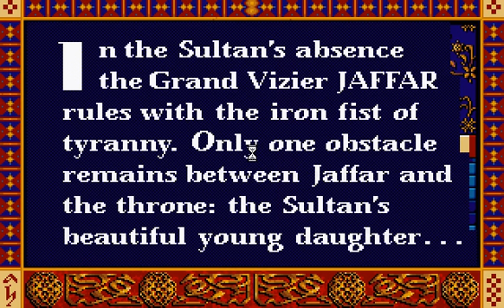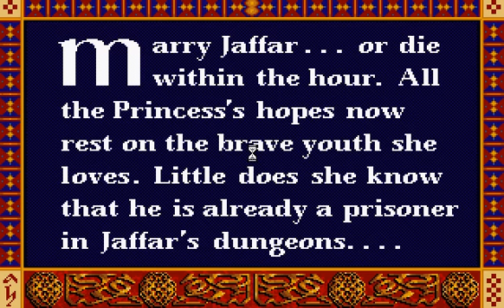Let's Play Prince of Persia - #1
My (hopefully) long awaited next LP of Prince of Persia! Sorry for the long break time and enjoy more to come!